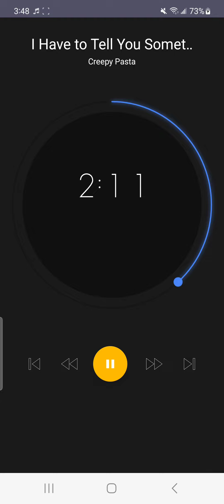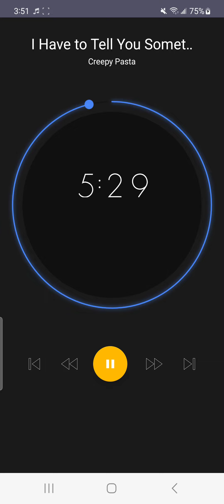I have to tell you something